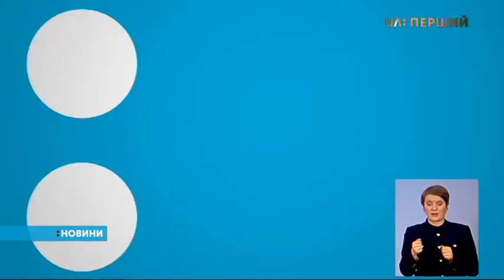На сході минулої доби бойовики 5 разів обстріляли позиції українських військових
Жоден український захисник не загинув і не був поранений – про це розповів речник штабу АТО Василь Лабай.